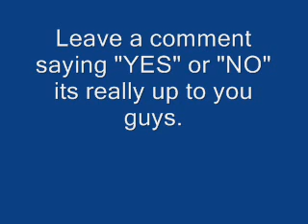I have an idea . . . .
Should i? i really want to but im still not sure yet. . .  i need your guys help!!!